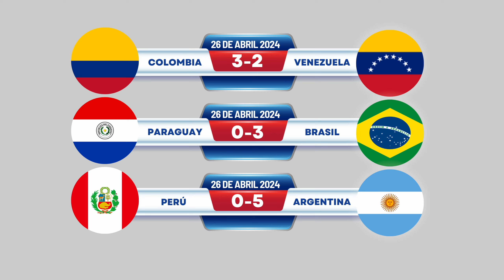Resultados y Tabla de Posiciones del Campeonato Sub-20 Femenina de la CONMEBOL 2024⚾️Ronda Final 2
En este video les muestro los resultados del 23 de abril del 2024 como también la tabla de posiciones del Campeonato Sub-20 Femenina de la  CONMEBOL 2024 Ronda Final 2.